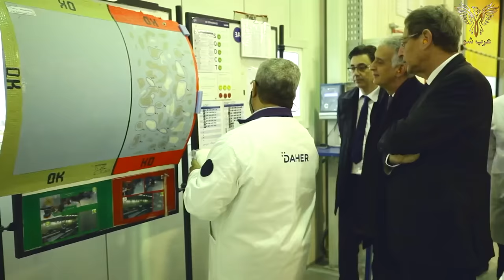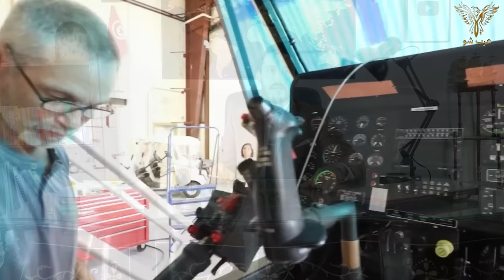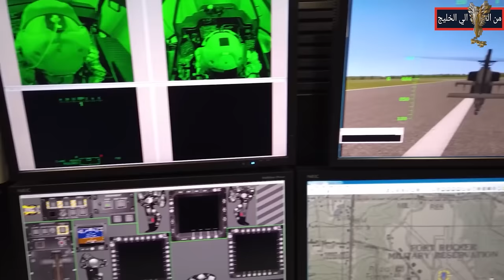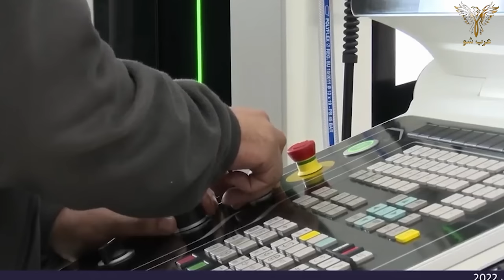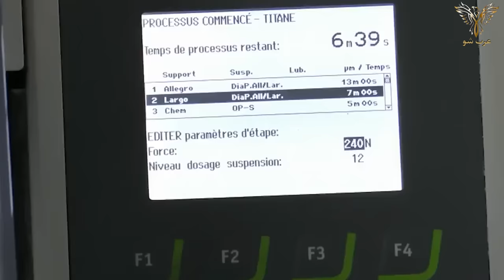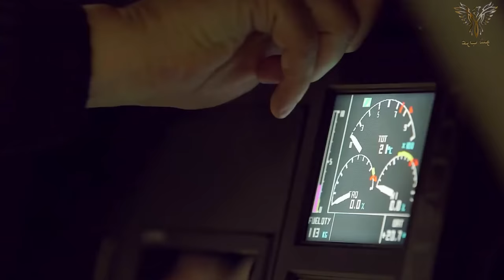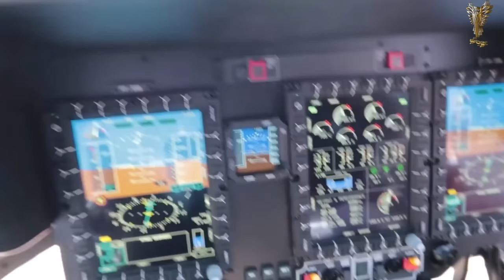المغرب يصنع طائرات الهليكوبتر محليا بتكنولوجيا أوروبية متقدمة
✅ حلقة طائرات الأباتشي المغربية

✅ الخطوط الملكية المغربية تضعف أسطولها أربع مرات